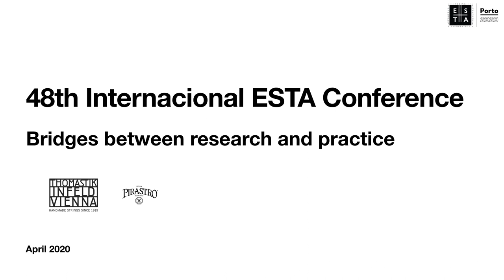Welcome to ESTA Portugal's youtube channel!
From now on, this will be the channel of Porto 2020 ESTA International Conference.
Today it was supposed to be the last day of our meeting. According to our dreams, today we would be embraced in Porto to celebrate 5 fantastic days and to reflect on the immensity of shared knowledge and experience.
Unfortunately,  this is not the case, we are not gathered in Porto, we are not sailing behind the bridges enjoying the landscape and a glass of wine. No, we are still confined to our homes. Even we, the conference organizing committee, living so near,  we are working remotely, without being able to meet. In fact, in the current situation, the few kilometers that separate us here doesn’t make any difference from those that separate all of us. Presenters, participants, sponsors and exhibitors from all over the world are together in thoughts, in goals, love of music and teaching, and at our homes we  can meet at the distance of just one click. This will be our meeting point.
We are very grateful for your interest and generosity. Since the starting point we felt your support and Until the beginning of the corona virus pandemic we already had so many registrations.
Nobody knows what will happen next, we do not know yet if it will be possible this year to join all of us in Porto, but what we know is that we do not want to give up. For the good of music and teaching, we want to keep the strength of the group formed for ESTA Porto 2020. Whatever the world will be after the crisis we are sure that together, the ESTA family can help to make it better.
In this way, we decided to inaugurate this youtube channel and   we will start to share with you, regularly, small teaser videos made by the presenters. It’s a good way to know them better as well as their proposed contents.
I must thank the wonderful work made by the organizing team Clarissa Foletto, Luzia Lapo, António Filipe, Emília Alves, Hazel Veitch, Adélia Certo, Ana Alves and Mariana Morais.